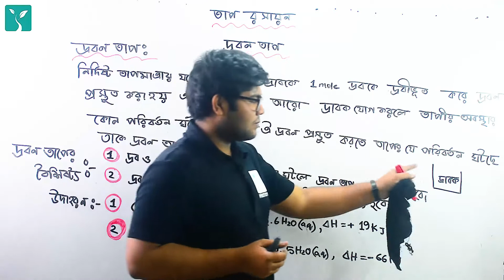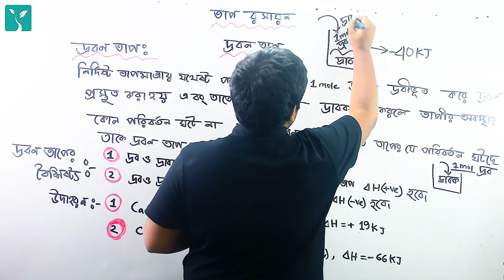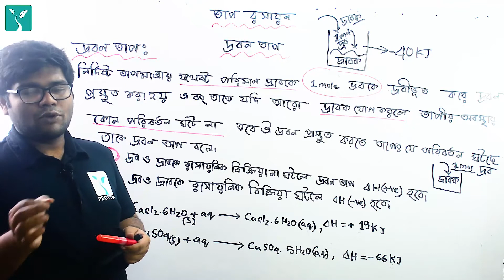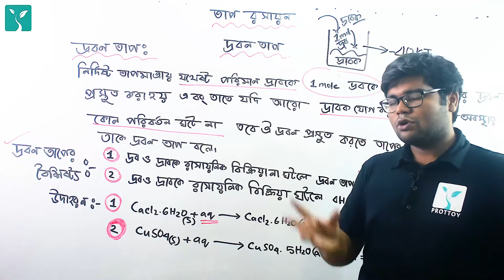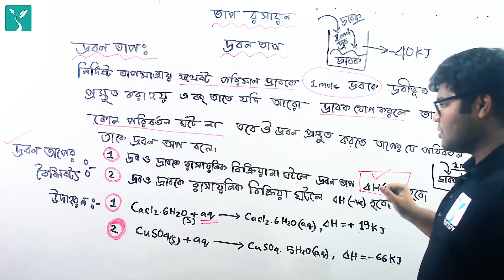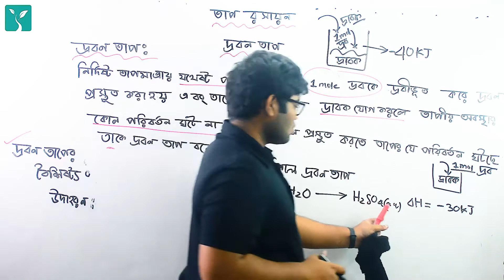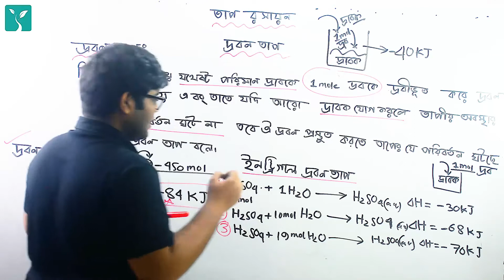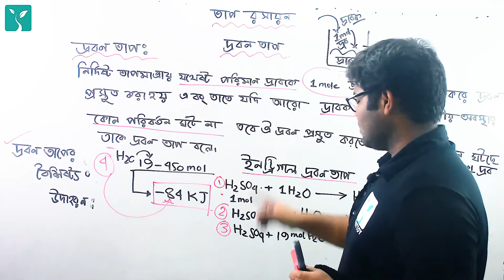অধ্যায় ৪ঃ রাসায়নিক পরিবর্তন (দ্রবণ তাপ) || PROTTOY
দ্রবণ তাপ নিয়ে তোমাদেরকে পড়ানোর জন্য প্রত্যয় থেকে চলে এসেছে মাহমুদ ভাইয়া।